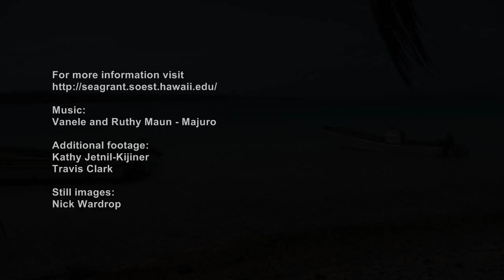High Tide in the Marshall Islands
This is a short film created by Sea Grant Researcher and CMI Instructor Murray Ford on the rising tide levels in the RMI.